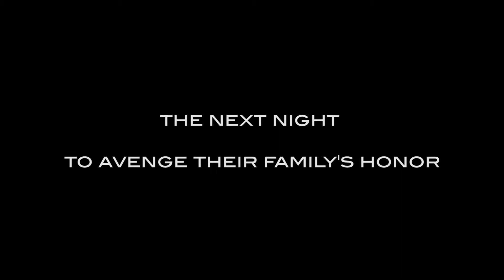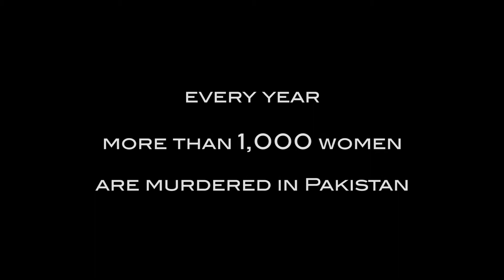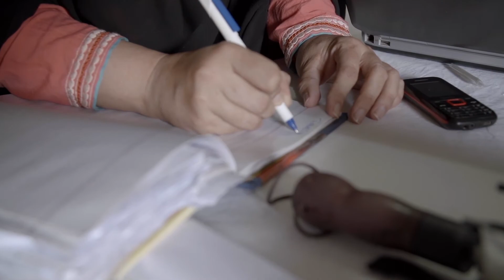Pakistan's Honor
In Pakistan, perpetrators of honor killings can no longer walk free. Two-time Academy Award winner Sharmeen Obaid Chinoy speaks during Women in The World about how her film helped change social norms.